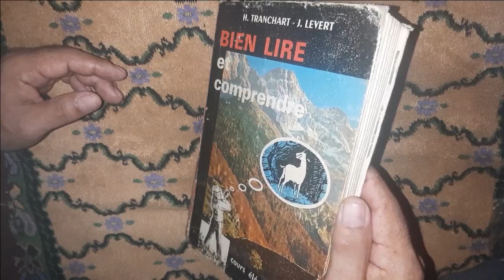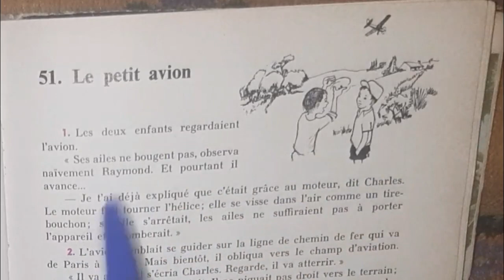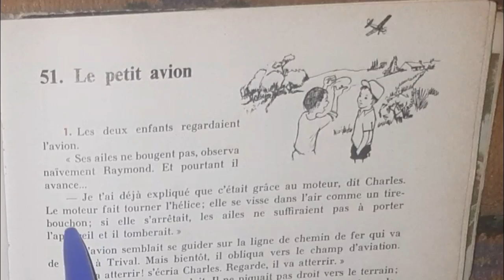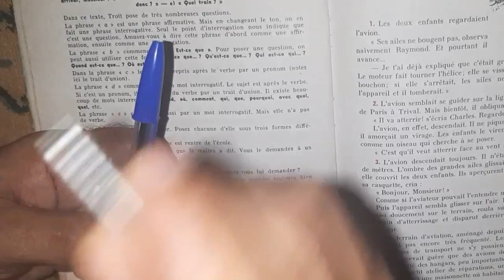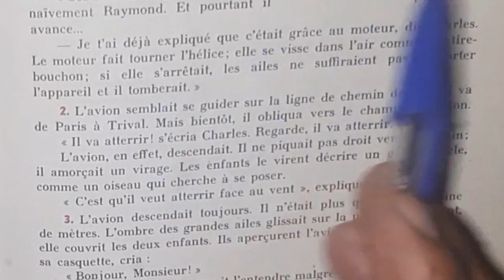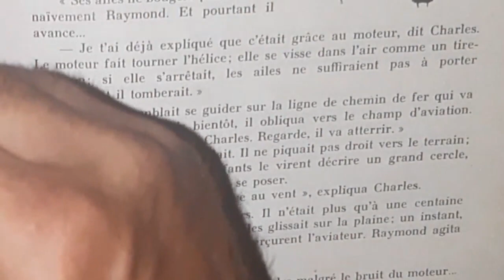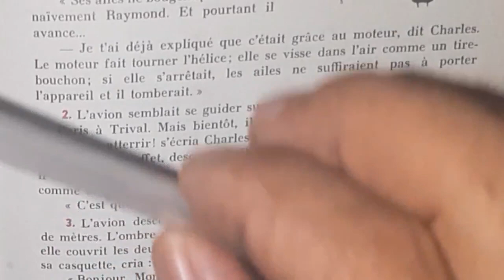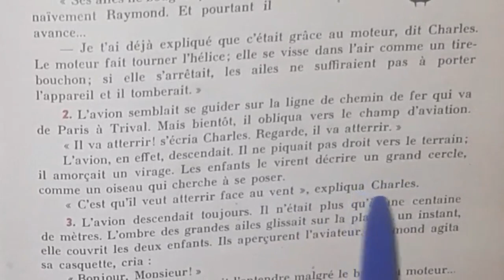Bien lire et comprendre, le petit avion 1/2